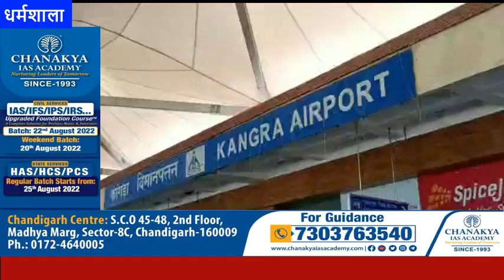अनुराग ठाकुर ने केजरीवाल से पूछा, क्या महिलाओं को पूछ कर दिए ठेके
HimachalNews:
divyahimachaltv
dhtv,tvnews
local news
divyahimachalgoodmorning
khabre ftafat
divyahimachalgoodafternoon